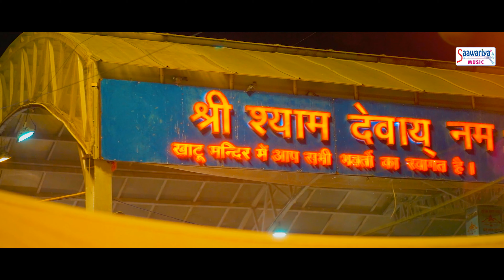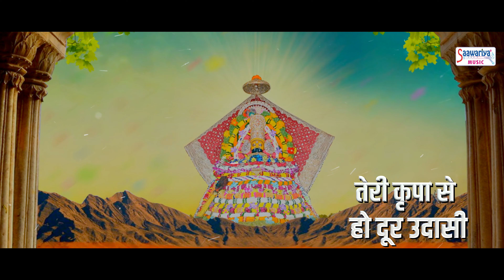Sanwal Shah Khatu Ke Wasi - New Shyam Ji Bhajan 2024 - Dheeraj Shandilya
► Album - Sanwal Shah Khatu Ke Wasi
► Song - Sanwal Shah Khatu Ke Wasi
► Singer - Dheeraj Shandilya

20904-DVT_VNM/1648-TDVT-789